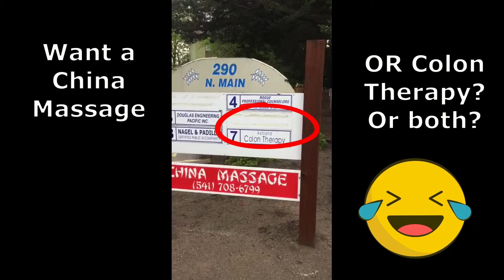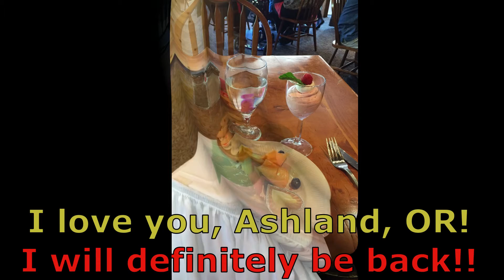Jenny's Easter FOOD Weekend 2019!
Yummy visit to Ashland, Oregon during Easter weekend 2019!